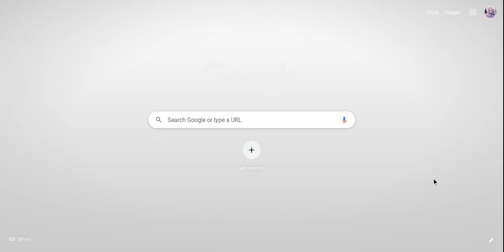How to make my favorite background.#1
Sorry that you can't see the top part of the Chromebook! :(

what I used to record:
Screencastify